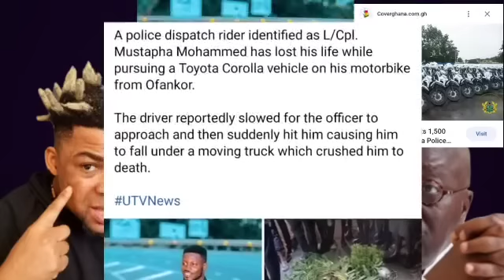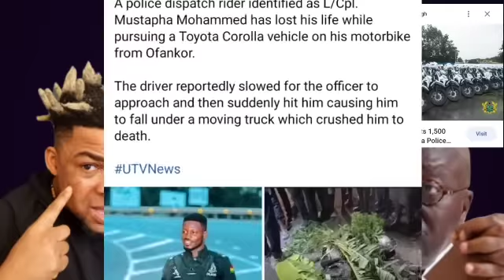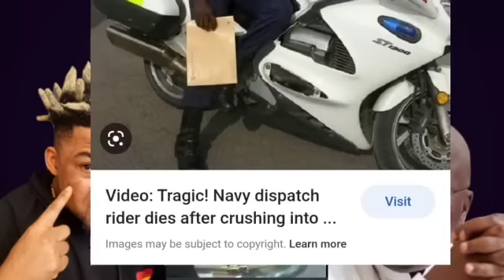I TOLD YOU, ANOTHER ONE IS GONE,.. STILL COUNTING 😱😱😱😱